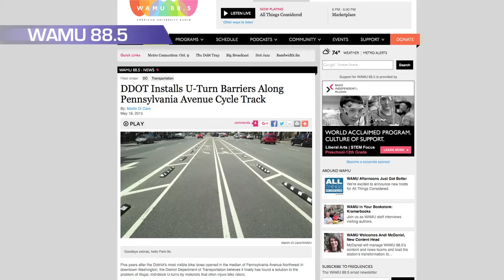D.C.'s Pennsylvania Avenue Bike Lane Story (with Gabe Klein)